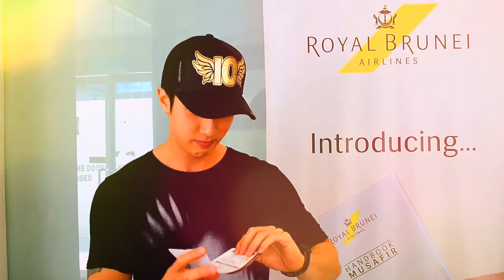Wu Chun Congratulatory Message to Royal Skies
Wu Chun's congratulatory message to Royal Skies on their rebranding journey as he could not make it to the event : An Evening with Royal Skies last Saturday 13th September 2014.